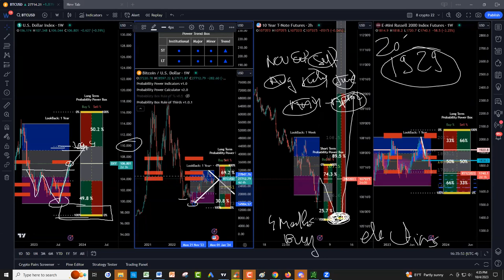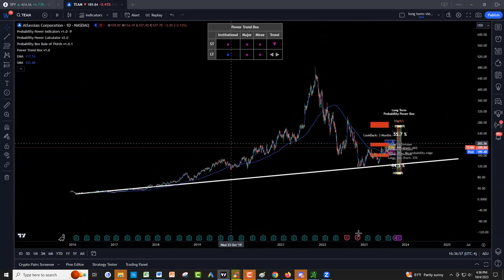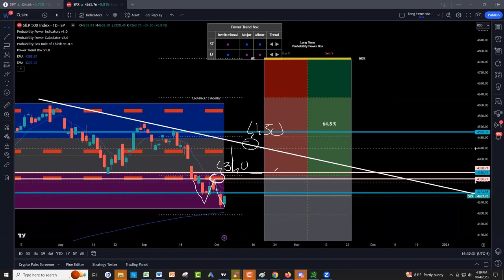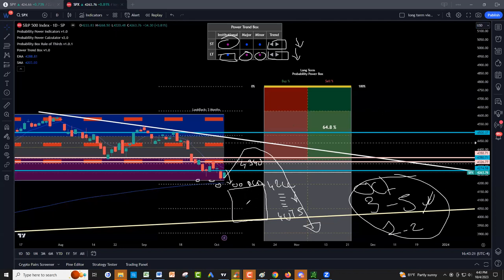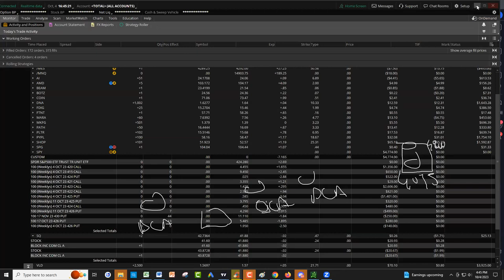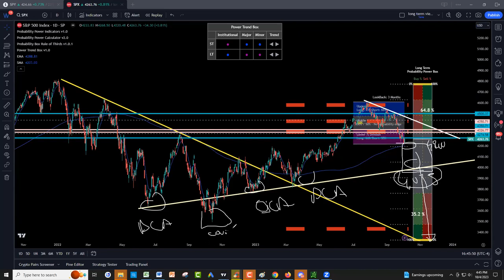Stock Market Crash or Buy Now?